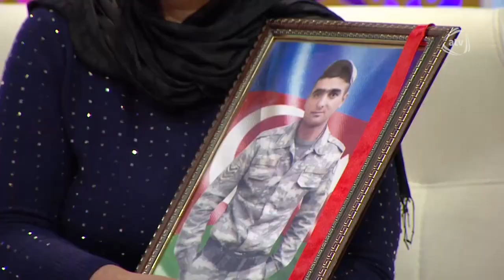Zaur Rzayev - Bilirəm (7 Canlı)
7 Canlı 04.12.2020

Zaur Rzayev - Bilirəm